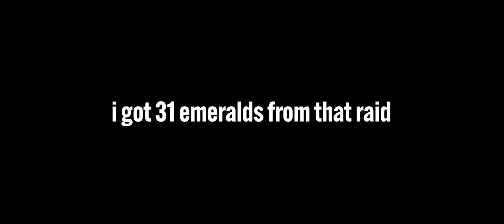funny time | Minecraft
music
Minecraft (OG)
"I will do anything / Finally" - By Christopher Lennertz (segment muted due to copyright reasons)
Halo (OG)